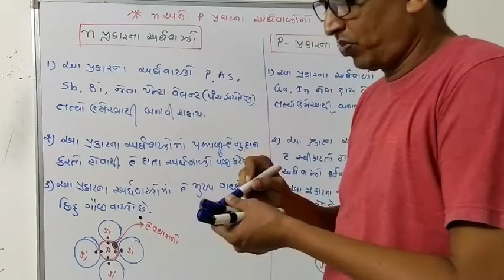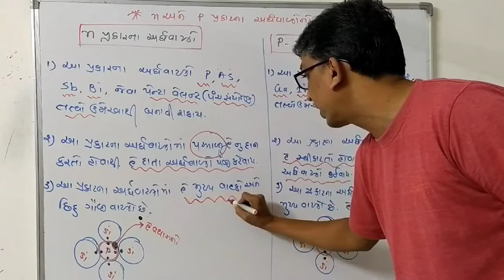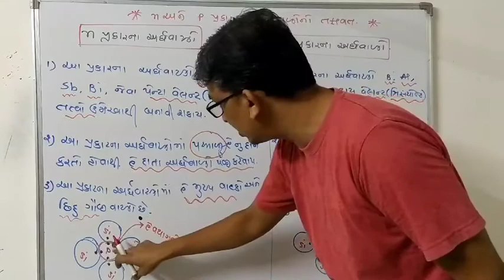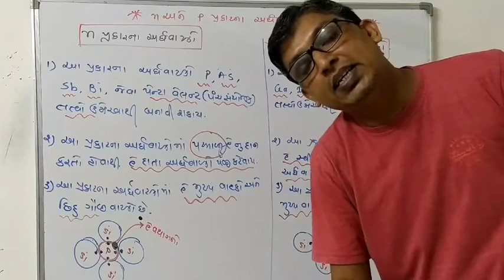Lec -42 n પ્રકારના અધવાહકો અને P પ્રકારના અધવાહકો નો તફાવત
Chap 1 solid state 12 th chemistry NCRT